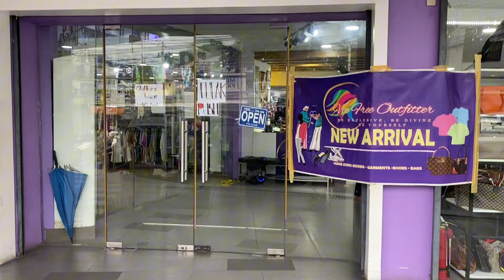Panalo rin manga Ukay Shoes d2!! Abot kaya rin ng Bulsa#357vlogs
Store Name:Vee Free Outfitter
Store Location:Sa Mismong Pure Gold Lang po to ng Karuhatan Valenzuela